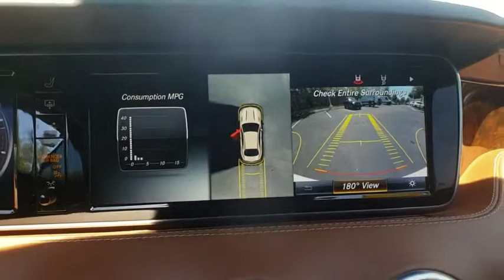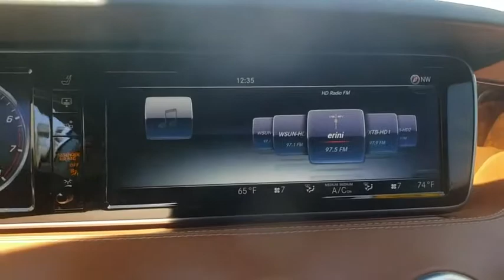2017 Mercedes-Benz S-Class Lakeland, Plant City, Winter Haven, FL LP3771RW